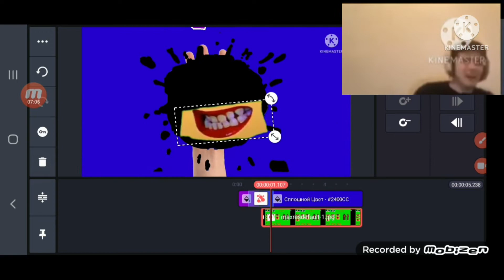Klasky Csupo Speedrun Meme